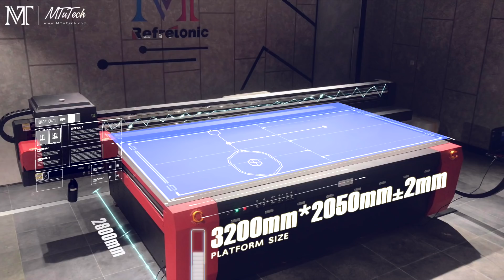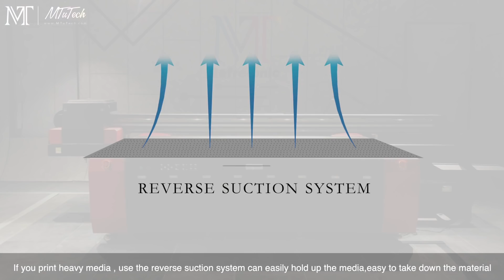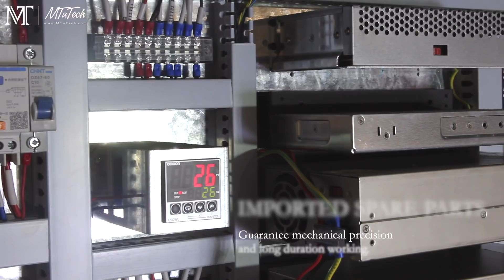MT | MTuTech Most Quality & Versatile UV Inkjet Flatbed Printer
Different machine configurations optional for different printing solution and speed.All kinds of materials can be printed directly, such as foam board, glass, wood, acrylic, carpet, blanket...etc.

Get in touch for further informations here👇
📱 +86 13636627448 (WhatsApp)